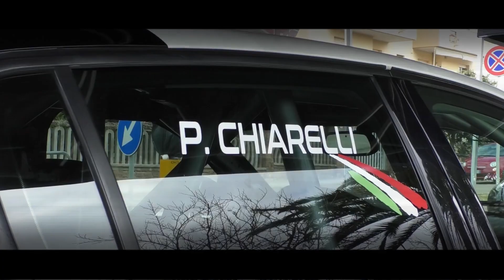Sarnano-Sassotetto 2023 | Pietro Chiarelli | Peugeot 308 GTI